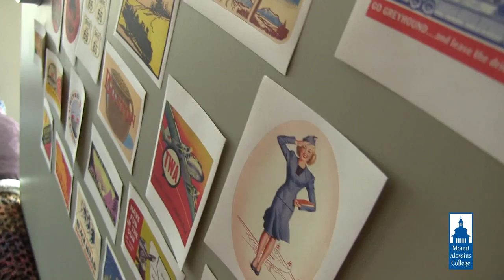The ResLife Experience | Misciagna Hall | Mount Aloysius College